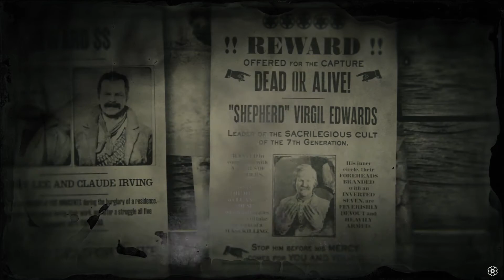Red Dead Redemption 2 Shepard Virgil Edwards 5